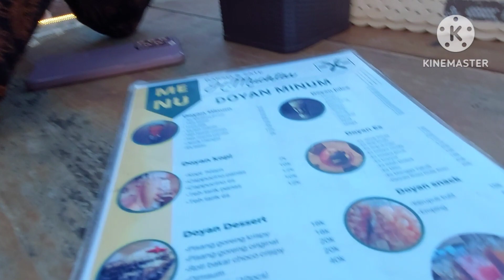BAKSO & SATE H. MUCHTAR ‼️ BARU ‼️ TEMPAT YANG SANGAT AESTETIC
Sebuah tempat makan sate dan bakso sapi di Kota CIlegon, Banten yang bisa membuat ketagihan para pencinta sate tentunya sate H. Muktar tempatnya. Sate legendaris di Cilegon yang dipastikan bebas dari penyakit mulut dan kuku (PMK).

Pasalnya daging sapi di sini diolah langsung dari peternakan sapi milik keluarga, bahkan sapi di sini pernah dipesan oleh presiden Joko Widodo di saat Hari Raya Idul Adha beberapa waktu lalu.

Tak hanya itu, harga per porsinya dijamin tidak merobek kantong. Tempat makan ini juga dilengkapu area permainan anak yang tentunya tidak meng